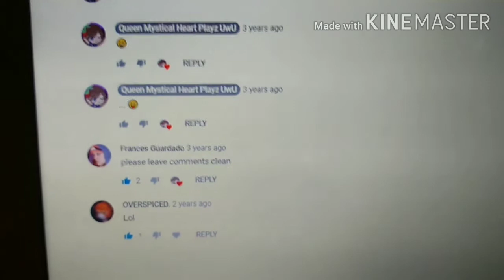😒Reacting to my oldest video (kinda cringe for me)😒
Hi everyone that's reading the description.. I'm just gonna say that my next videos might be more reacting to my old videos.. so I hope you enjoyed this.. shout outs to the two people in the comment section, you know who you are.😏 (I usually never give shout outs unless it's a good reason.. don't get me wrong I don't mind if people ask for shout outs but please don't spam the comment section.. please and thank you!)

Anyways..
Snap: hyancey2210
YouTube: lol your already here silly..

(I still can't get over how old this video is and how long I've been a YouTuber for.. also thanks for 80+ subs!)

Have a good day/night everyone!😁✨